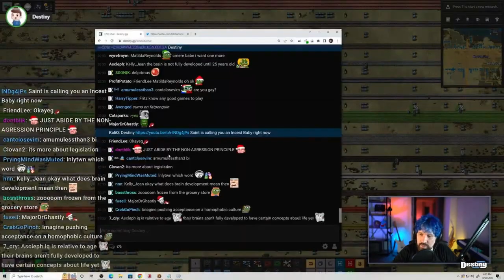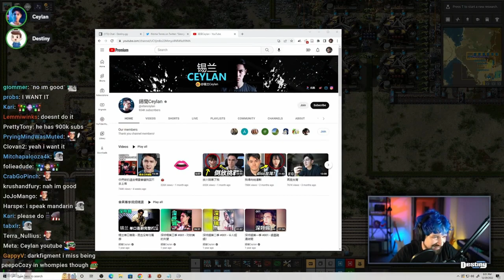Big YouTuber Asks Destiny For Advice And Clarification ft. Ceylan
Last night on Destiny, Ceylan asks Destiny advice on how to approach his audience and their attitudes towards homophobia, liberalism and more...